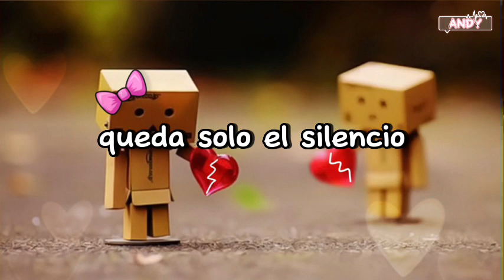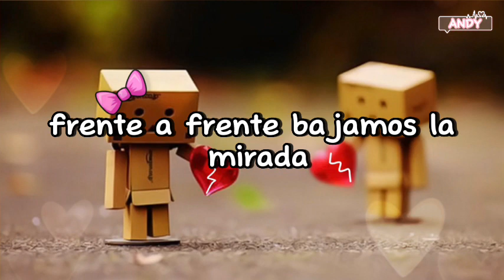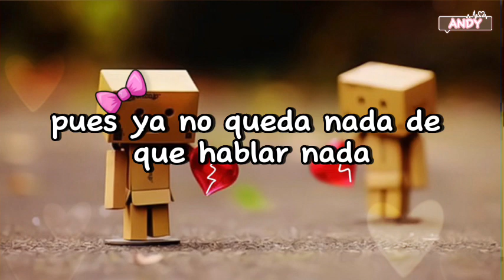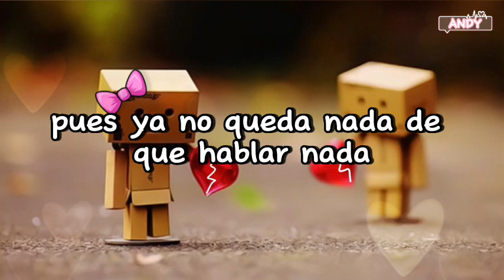♡ 𝙹𝙴𝙰𝙽𝙽𝙴𝚃𝚃𝙴 ♪ 𝙵𝚁𝙴𝙽𝚃𝙴 𝙰 𝙵𝚁𝙴𝙽𝚃𝙴 ♡ 𝙻𝙴𝚃𝚁𝙰